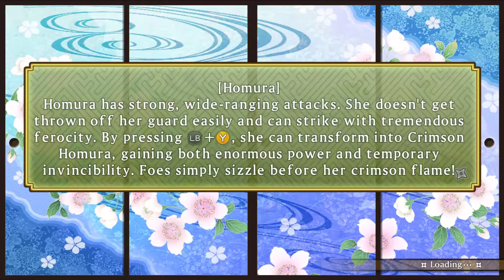Let's Play SENRAN KAGURA SHINOVI VERSUS - Chapter 3 Only Skin Dep #8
Let's Play SENRAN KAGURA SHINOVI VERSUS - chapter 3 Only Skin deep

Hey guys! Today i take on the chapter 3 mission only skin deep. i figure why not play on hard. Getting to the mission i realize it's freaking hard, specifically this girl because she has a stun mechanic. i give a try for a bit and realize i got to get better at teh game to play on hard. i then tried it on an easier setting and manage to squeeze my way through it.

About what i do on youtube:
Hello my name is kevin.  I make unedited long plays for youtube. my intent is to show the game off as it is without fancy editing and the fact i i work rough jobs and don't have time to do it. my commentary isn't the best but i hope that could be looked past and enjoy the game with me. that's overall my intent just to have an in livingroom live type of feel to it.

Related hashtags are as follows

About the game:
The non-PC buxom shinobi of SENRAN KAGURA, the brawler series that’s as over-the-top with its fighting mechanics as it is with its gratuitous depictions of female ninja in various forms of undress, invade the PC realm for the first time in HD and 60fps glory.